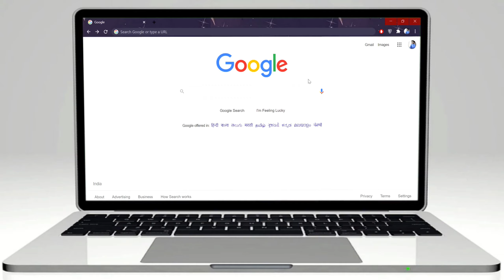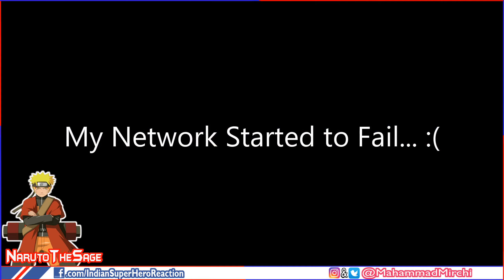Playing Fortnite With Miserable Network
By Mahammad